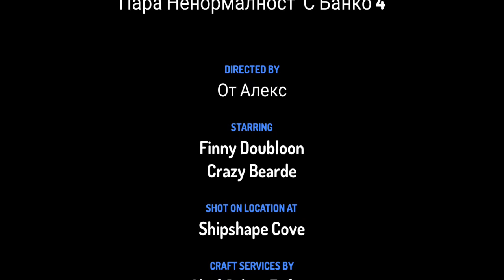пара Ненормалност с банко епизод 4